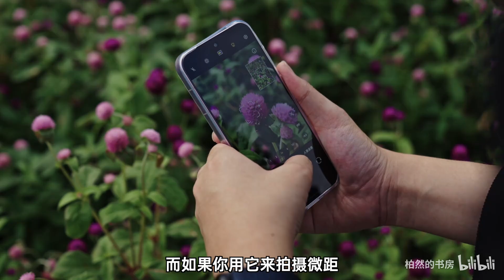小屏手机,就一定性能差吗?NO!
欢迎来到【柏然的书房】频道！📚💡

在这里，我们专注于分享新奇特的科技产品，为你带来真实、有用、全面的产品体验和技巧指南。从最新的科技创新到实用的产品评测，我们致力于提供最详尽的资讯，帮助你了解和使用各种科技产品。🔬🛠️

我们非常重视你的反馈，每一条评论和点赞都是我们继续分享精彩内容的动力。💬👍

分享你的想法和建议，让我们一起探索更多科技奇迹吧！✨

加入【柏然的书房】的频道，与我们一起发现和掌握最前沿的科技产品吧！🎉

所有视频均取得中国大陆创作者授权，严格遵守平台规定。我们珍视原创内容，侵权必究！🛡️